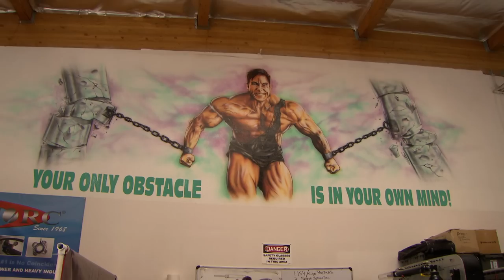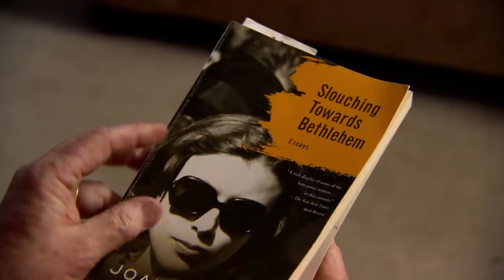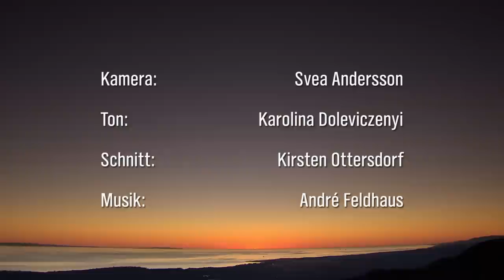The Santa Anas - The Fiery Breath of California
The Santa Ana wind comes out of the Mojave Desert and blows hot and destructively across the coast of Southern California. But the wind is not just a nuisance and a threat. The fact that California is at the forefront of wind energy is also thanks to the Santa Ana wind.

Director Monika von Behr meets people whose lives are directly connected to this natural phenomenon. She embarks on a gripping journey of discovery through California. In her search for the secrets of the Santa Ana winds, she meets people whose lives and fates are directly connected to this unique natural phenomenon.

Actor James Lashly tells of the fascination of this unpredictable wind for Hollywood screenwriters. He himself is torn by this very special wind, which sometimes makes people lose their mental balance. "Lovers who kill themselves attribute it to the wind." It is impossible to get used to the Santa Anas.

They always come as a surprise and always resonate with the fear of great conflagrations. Ventura County firefighters have plenty of experience with the destructive dimensions of wind. No year is complete without major fires. We see well-equipped and brave firefighters doing their best, but for the most part they are still unable to prevent entire neighborhoods from being engulfed in flames. A conflict between man and nature that has intensified, especially as houses are built further and further into fire-prone locations.

Mike Messier in Tehachapi, on the other hand, benefits from the fierce Santa Ana winds that power thousands of wind turbines, provide him and many others with a good job, and have made his hometown prosperous. And Willy Dydo, a master hang glider in Santa Barbara also loves the wind and, like all outdoorsmen, benefits from the blue skies of California that the Santa Anas bring.